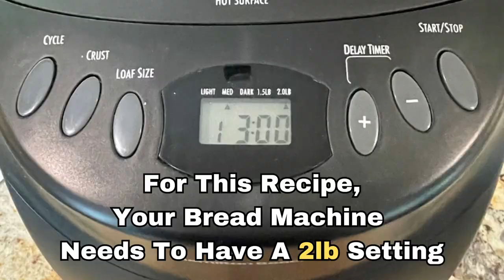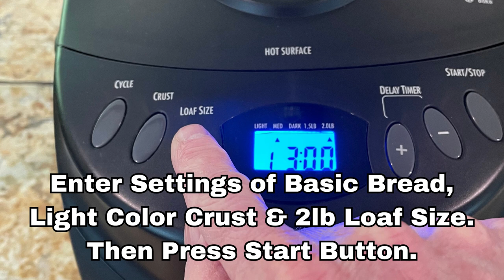Bread Machine White Bread - Super Soft & No Oven Required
How to make a super soft white bread with a bread machine. No oven required.

Click on the recipe link above to read the full bread recipe on BreadDad.com. That page has written instructions & tons of extra tips on how to successfully make this soft bread machine white bread recipe. It also has lots of information on how to avoid common bread machine problems.

*For 70+ bread machine recipes*, visit this page on Bread Dad

FYI - I have added an updated video for this recipe. It is more live action (and not a slide show like this older video). This new video gives you a better look at the bread and recipe steps. Here is a link to the new YouTube video

This white bread recipe video provides ingredient measurements (i.e. measuring cups) and weights (i.e. grams). It shows viewers how to make bread machine white bread easily and accurately (so there are fewer bread making "disasters").

Ingredients needed to make this white bread recipe include Sour Cream (or Greek Yogurt), Milk, Butter, Bread Flour, White Granulated Sugar, Salt and Bread Yeast.

This soft bread machine recipe makes a white bread that is perfect for sandwiches or toast. Your family will love the taste of this soft white bread... and you will love how easy this bread is to make with a bread machine.

*Need a new bread machine?* Check out the selection & deals in Walmart's bread machine section

If you are interested in "seeing" more Bread Dad bread machine recipes, you might like to watch some of my other bread machine videos:

And click on the *Like* button if you enjoyed this bread machine video. Also please leave a comment as I love to hear from people who have enjoyed my recipes!

Happy bread making!

Bread Dad
(BreadDad.com)